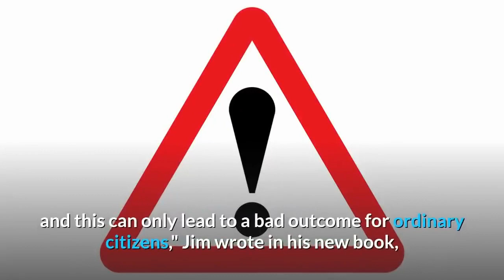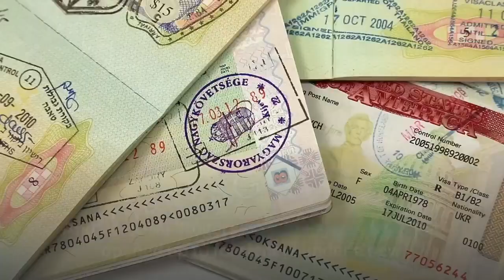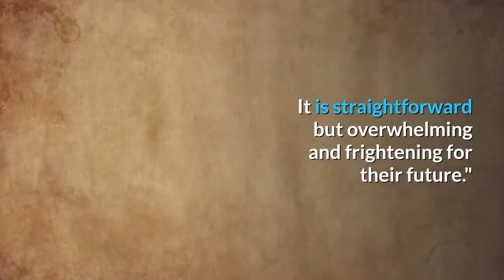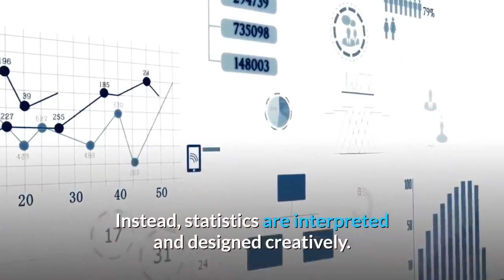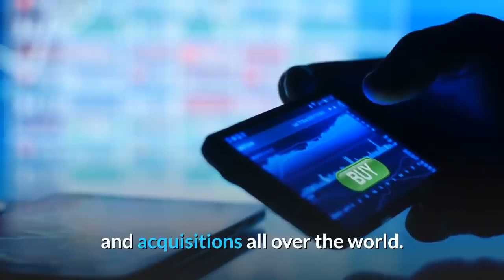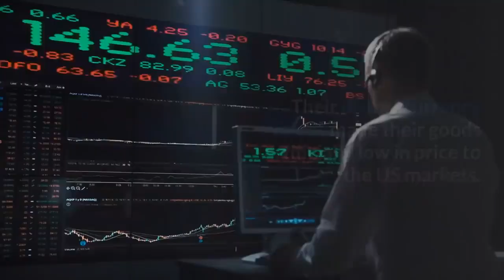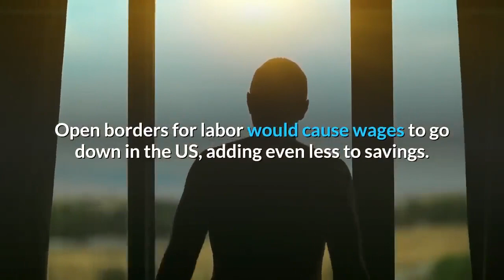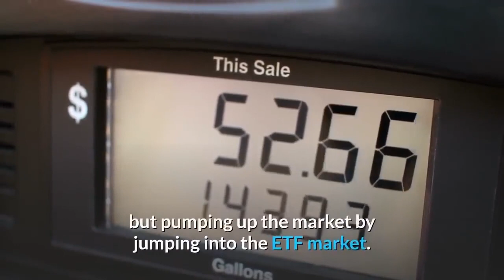Jim Rogers Warning To Japan !!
Famed American investor Jim Rogers is warning in a new book that the worst economic downturn in his lifetime is around the corner and that Japan’s future is in jeopardy unless it takes serious steps to deal with staggering debt and a declining birth rate.
"Japan's national debt is going to swell due to the Olympics, and this can only lead to a bad outcome for ordinary citizens," Global investor Jim Rogers wrote in a new book entitled  Warning To Japan.

When Japan rose from the ashes of war to host the Olympics in 1964, it impressed the world with its urban infrastructure and avant-garde technology like its high-speed train and marked its emergence on the world stage as a global superpower.
But Japan today is very different, said famed global investor Jim Rogers.
While Rogers is predicting that the 2020 Summer Olympics, also commonly known as Tokyo 2020  would bring a short-term boost to the japanese economy, he said it would presage a longer-term downturn given that there is no solution in sight to a slew of socioeconomic issues like a shrinking and fast-aging population, the lack of gender equality, the reluctance to embrace immigration, low productivity, and a little appetite for disruption.

"Japan's national debt is going to swell due to the Olympics, and this can only lead to a bad outcome for ordinary citizens," Jim wrote in his new book, Warning To Japan.
The book, which is published in Japanese, comprises interviews with Oxford-educated entrepreneur Hakuei Kosato. It has cracked bestsellers' lists and was reprinted six times within one month of its release in July.
Japan's ballooning public debt now stands at 240 percent of its GDP, gross domestic product, and all previous attempts to bring the nation back to fiscal health have been postponed. The target of fiscal 2020 was pushed back to 2025, and yet even the most optimistic estimates now suggest this is implausible.

"There was such a long period of astonishing prosperity when everything worked," Mr. Rogers said in an interview.
"But Japan got so rich, so successful, that... it resulted in huge protectionism."